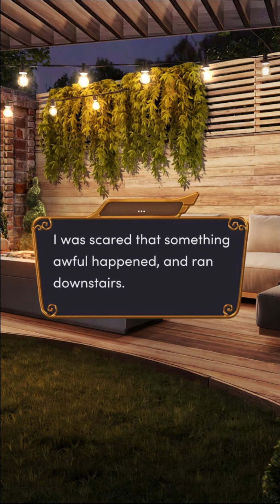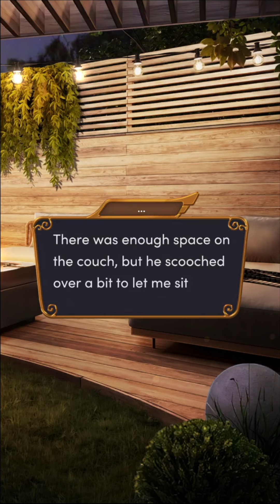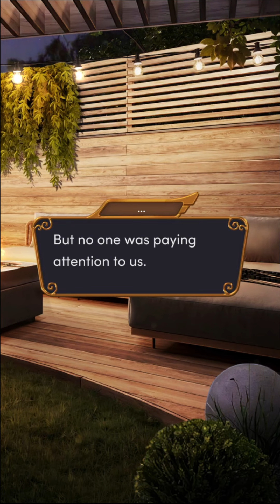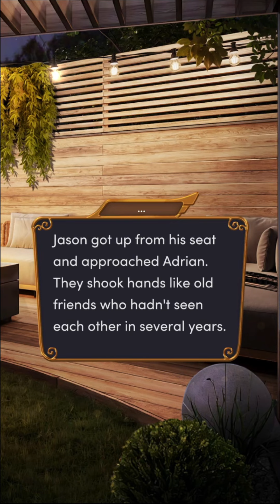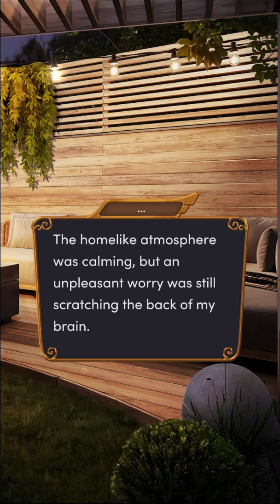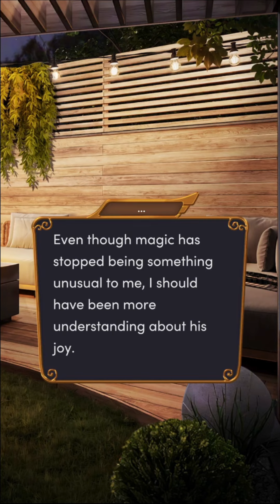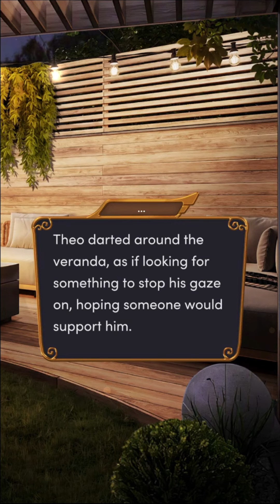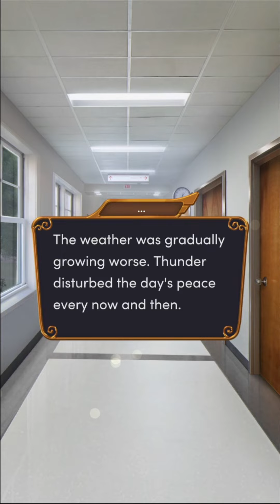Romance Club: Rage Of Titans Season 2 Episode 9 - Unfinished Business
Oblivion isn't eternal as long as one person remembers.

Book Summary: History textbooks speak of the gods and their might. But is everything written in them true? Tom learns the shocking truth, and it costs him. Will his sister save him in time, or is there no use defying fate?